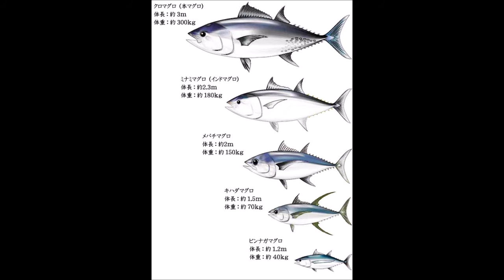ダルママグロってなんの若マグロかわかりますか？。マグロの若魚はキメが細かく舌触りが良いのが特徴、100均包丁だけで無駄が出ない捌き方でイロイロな食べ方。ダルママグロ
マグロはほとんど食べれる部位なので、刺身だけでなく、カマと目玉の煮付けや、胃袋のボイルも作ってみましたので、参考にしてください。オススメの食べ方などあればコメント欄に書いていただけたら助かります。マグロの捌き方

今後も魚屋の調理方法を紹介していきます。